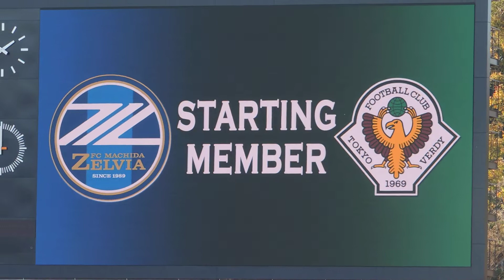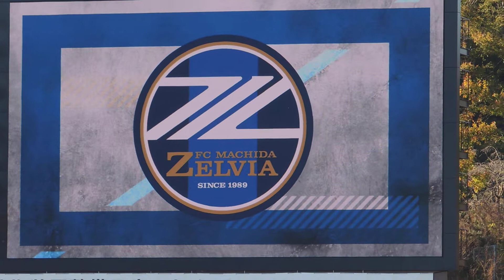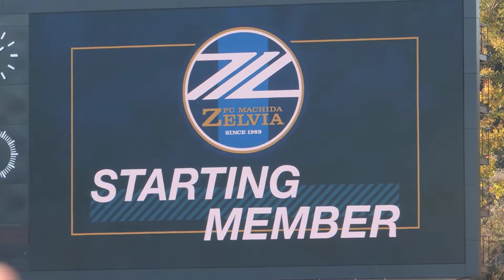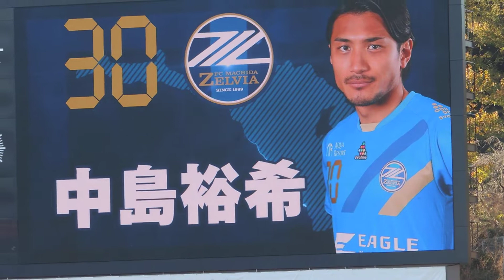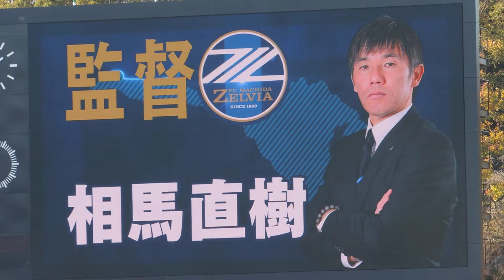2018.11.17 町田対東京V 選手紹介